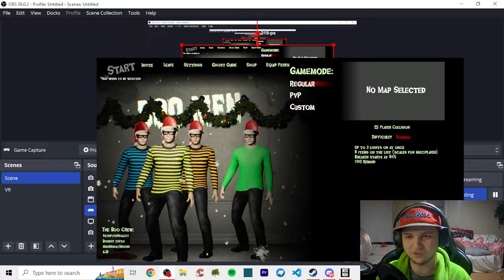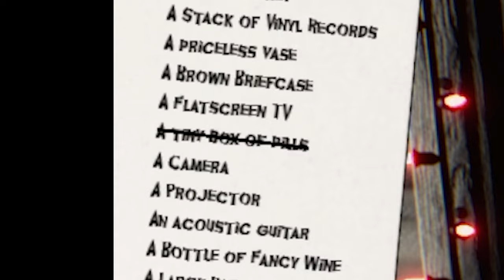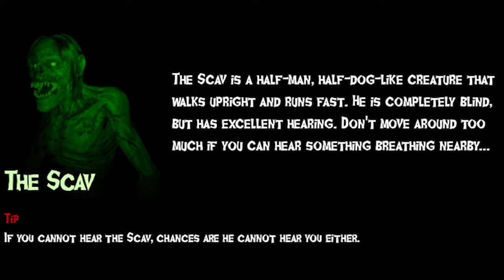Stealing from the Dead is Completely Hilarious - Boo Men Funny Moments!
Sorry for the couple swear-words I forgot to bleep :( forgive me

Why am I writing a description? No one even reads these.

Editing these videos take a long time, so it'd be appreciated if you gamers spooked the like button a little bit with a bo(o)nk.

BOO!

Got you!

Okay, sorry. You can Unsubscribe :(